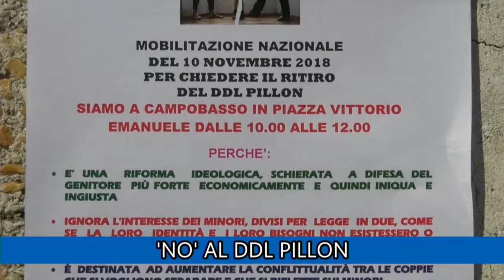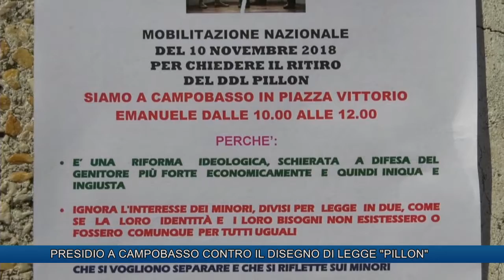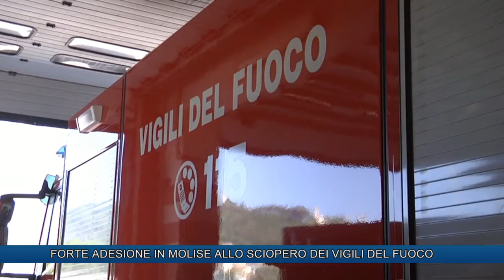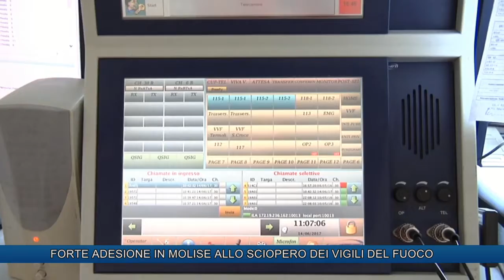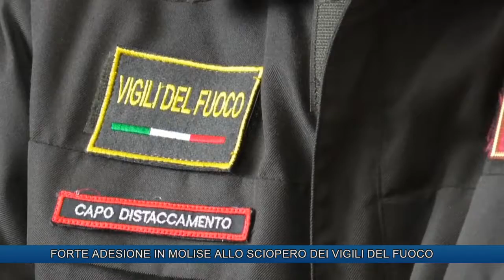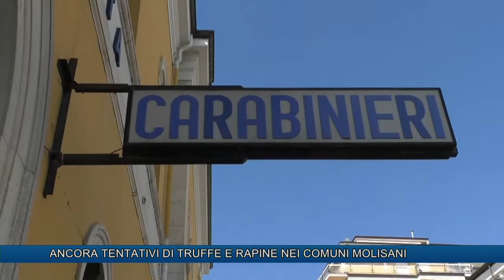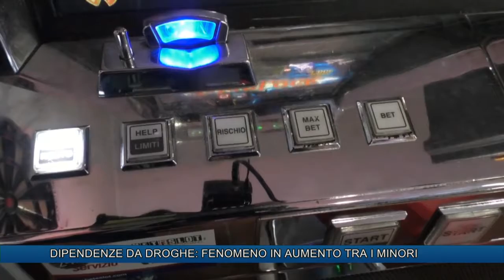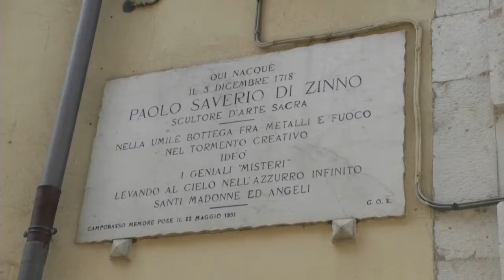TLT NEWS EDIZIONE ORE 20:30 DEL 10-11-18